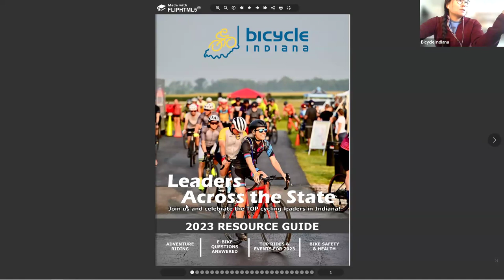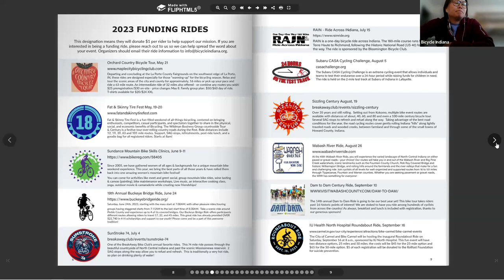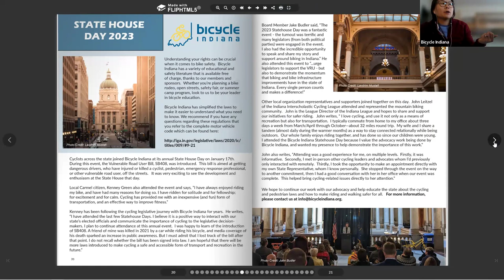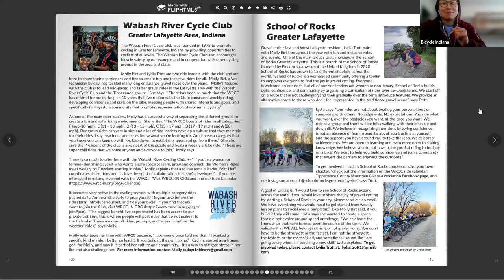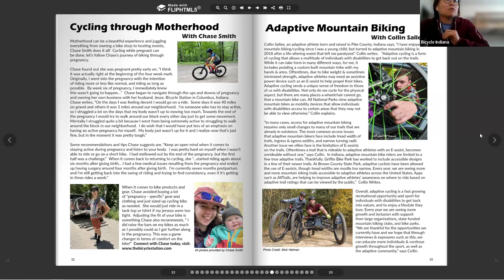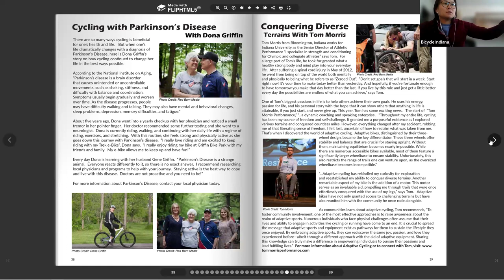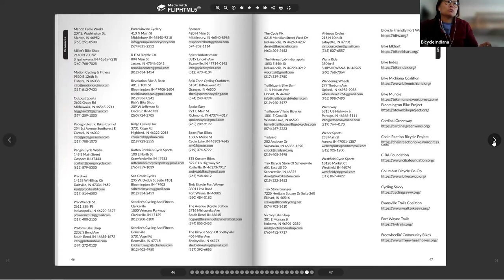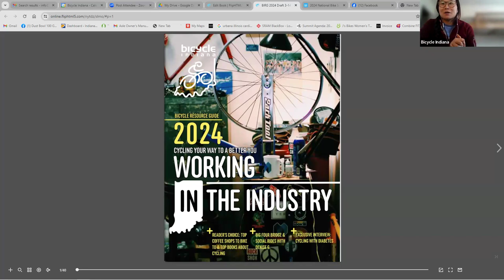Bicycling Lunch & Learn: Favorites (March 2024)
Open discussion of favorite, can’t live without items, favorite food places along bike rides, favorite bike events, Bicycle Indiana Resource Guide.

Bicycling Lunch & Learns are a program of Cycle Commuter Task Force (Bicycle Garage Indy, Bike Indianapolis, Central Indiana Bicycling Association and Commuter Connect). They are held online via zoom on the 2nd Thursday of the month from 12-1 pm. You must register in order to get the link to join the meeting. The link will be emailed one hour before the event.

Thanks to Bicycle Garage Indy, Bike Indianapolis, Central Indiana Bicycling Association and Commuter Connect for support of these community outreach events